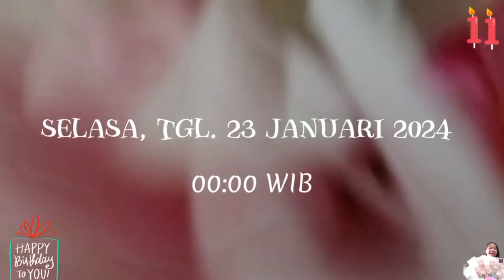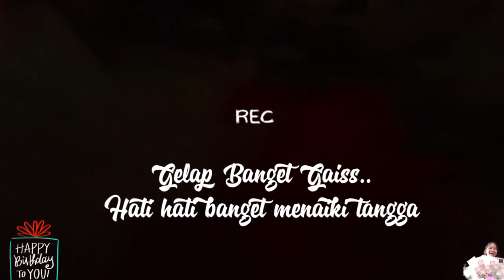LATEPOST‼️ SPECIAL DAY GENDIS KU NISA DI HARI ULANG TAHUN 🎂🎉🎁 ‼️vlog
Assalamu'alaikum
Salam santun sobatku semua...

Alhamdulillah yang Maha Kuasa memberikan kesehatan dan kelapangan, sehingga aku dan keluarga kecilku bisa memberikan 🎁✨kejutan kecil yang berkesan untuk GENDIS KU yang manis dan baik budi, Nisa pada hati special nya di hati  Selasa, Tgl. 23 Januari 2024.

InsyaAllah kenangan ini dapat menjadi kesan terindah buat GENDIS ku Nisa di Tahun ini.

Do'a terbaik dari Mama, Papa, Dek Arkan dan Kak Icha buat Nisa tersayang.

Terimakasih sobatku semua yang sudah hadir menonton video Ultah nya Nisa sampai selesai dan terimakasih juga atas dukungan yang diberikan.

Salam sehat dan sukses untuk semua💕